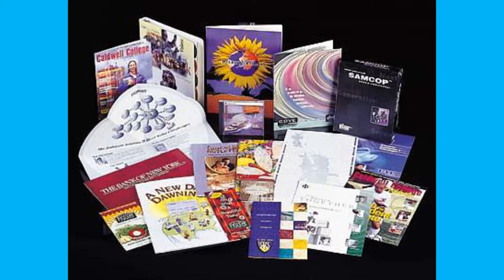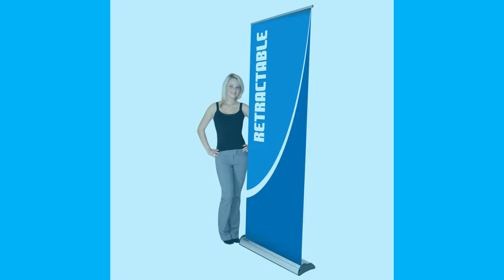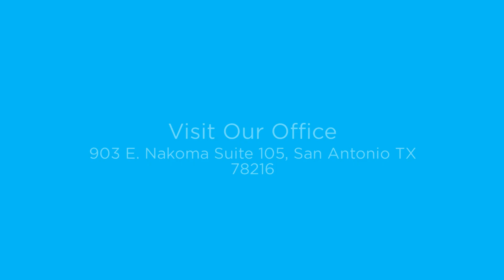Fast Signs San Antonio Tx | La Luz Printing Company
Need signs fast? Come to La Luz and we can hook you up with anything you might need to properly market your business in a timely manner. We work with you to make sure your ideas pop and attract the demographic you are aiming for.